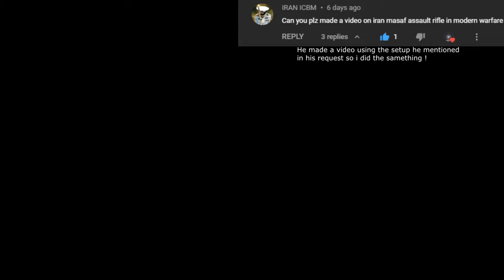Modern Warfare Iran Masaf Assault Rifle Loadout Beast Mode 35-7